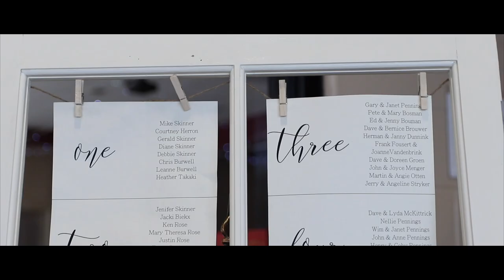Kendra & Eric's Special Day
A truly special day. Kendra & Eric are both the first in their families to get married, and both families couldn't have been more happy for them. Faith, hope, and love was present at every part of their special day. Thanks for letting me be a part of it!